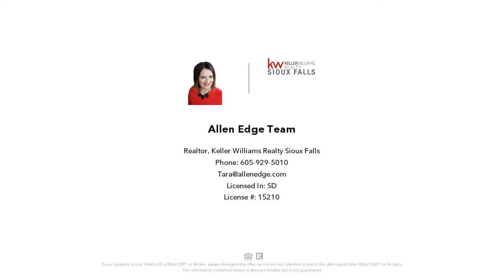2917 S Keyrell Dr, Sioux Falls, SD Presented by Allen Edge Team.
Beautiful Newer Home built in 2017 located in a popular West Side Sioux Falls Neighborhood!  This home offers 3 bedrooms, 3 bathrooms, and a 3 stall garage! Main level offers an open floor plan for easy entertaining, vaulted ceilings, and warm inviting paint colors! Kitchen offers beautiful cabinets, kitchen island, beautiful black stainless steel appliances, a walk-in kitchen pantry, & a dining area with a door to the covered deck! Spacious living room with big windows on the main letting natural light in. Master bedroom has a master bathroom and walk-in closet. Bedroom 2 has a double closet. Lower level offers a large family room, the 3rd bedroom, and a nice sized bathroom. Family room is finished with a beautiful accent wall and a touch of modern downstairs with the large sliding barn door, awesome open ceiling concept, and stained concrete floors!